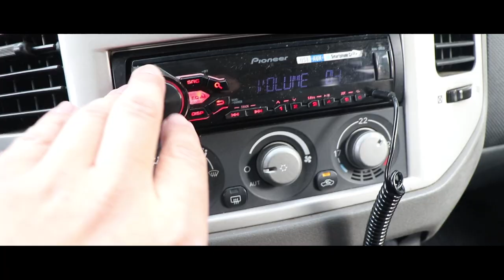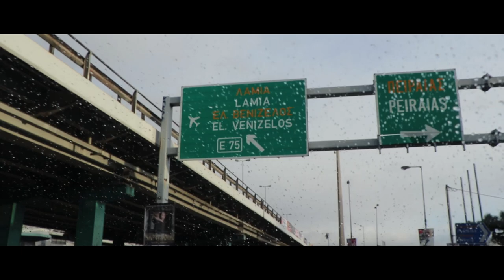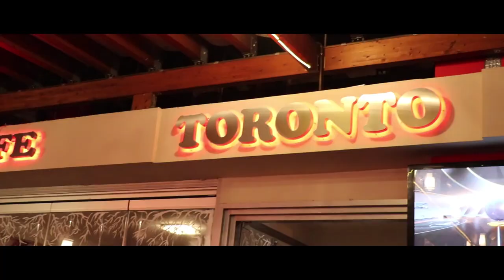Taekwondo Championship U21 (VLOG)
Taekwondo Championship U21 Greece 2018